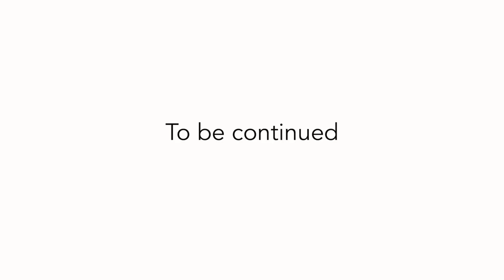T3CRR - 2019 - Camp Interviews - Teil -1-